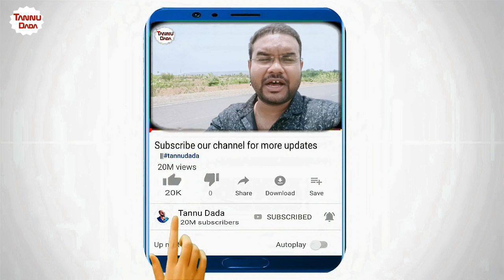vlog AAO KUNDALPUR GHUMAU APKO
Clinic name :- NEW ROOTS HAIR TRANSPLANT CLINIC